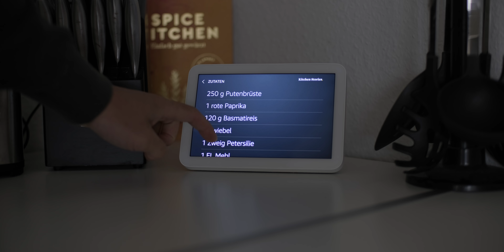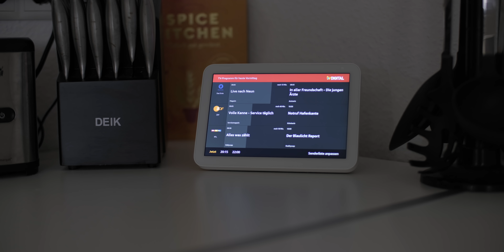Die besten Alexa Skills 2020 für deinen Amazon Echo! | Venix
Im heutigen Video zeige ich euch meine meist genutzten Alexa Skills. Viel Spaß mit dem Video :)

Amazon Echo im Angebot kaufen

Alle Skills aus dem Video sind kostenlos verfügbar:

Aquarium Bildschirmschoner
Bring! Einkaufsliste
Geo Quiz
Musik Quiz
Barmer Schlafenszeit

Es handelt sich um Partnerlinks, wodurch ihr mich unterstützt, wenn ihr die Produkte über die Links bestellt. Dabei entstehen für euch keine extra Kosten. Danke für den Support :)